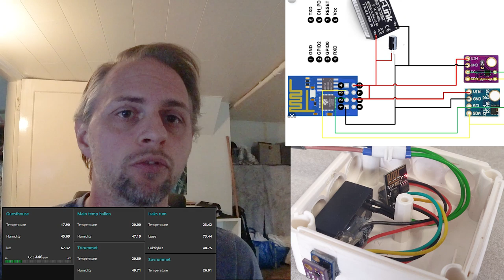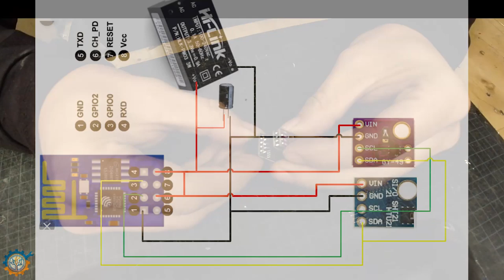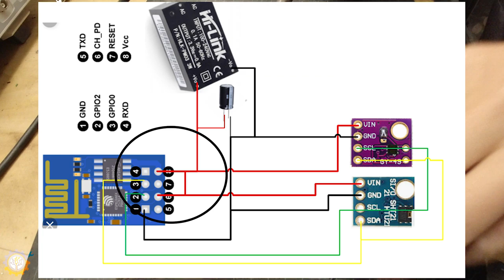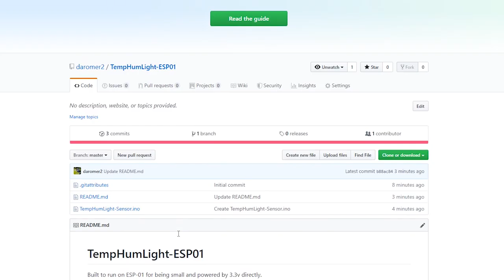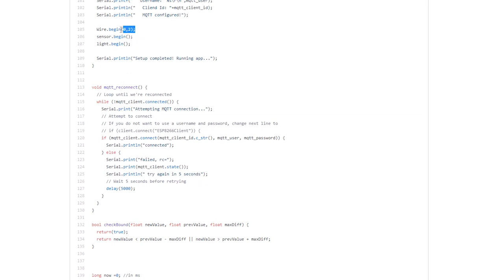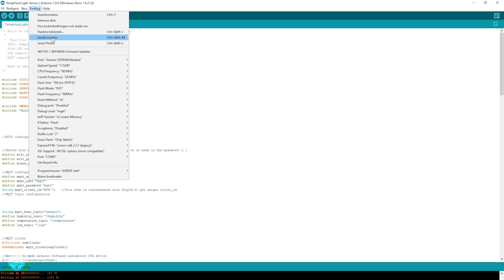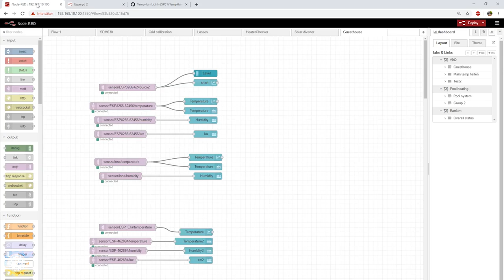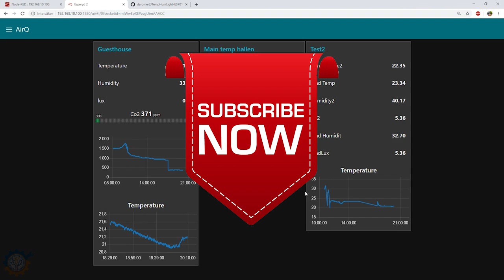Temperature, Humidity and Light sensor for under 7 USD with MQTT support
Gear used:
ESP01 and programmer
GY49 Light sensor module I2C
SHT21 Temperature Sensor I2C
3.3VDC Step down module
Flexible silicone wires

Ferrules and tools
Crimper and snipper tool

Steemit if you want to read more!